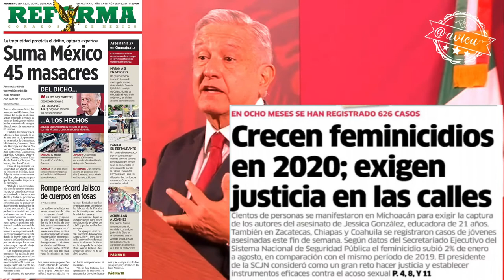Se está avanzando en en proceso de transformación es un país más justo, más digno y sin corrupción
El 1 de noviembre de 2019 pidió un año para “consolidar el proceso de transformación”... dice que están avanzando porque la mayoría del pueblo de México sabe que están trabajando, pues es un país más justo, más digno y sin corrupción 🦆